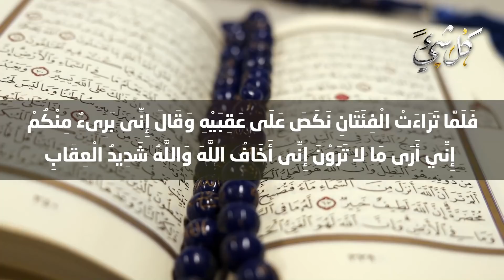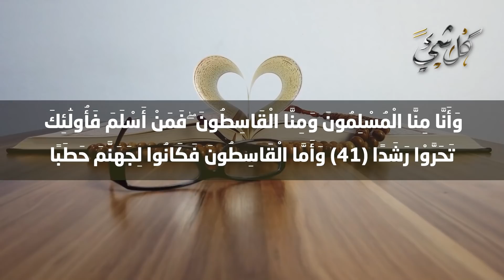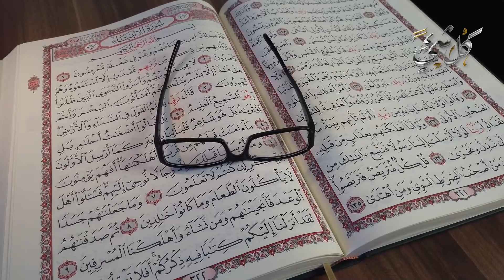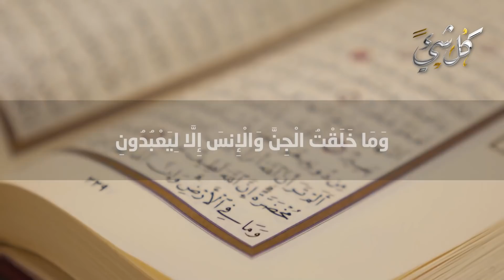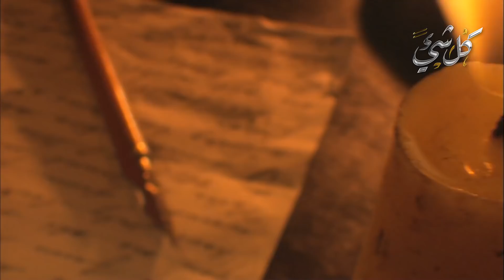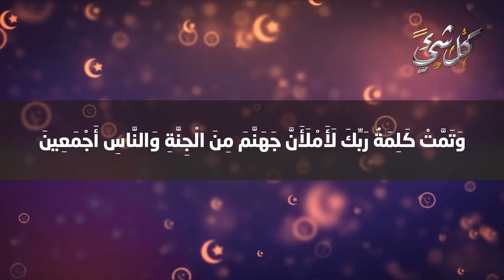هل الجن المسلم يصوم رمضان كما نصوم نحن البشر المسلمون؟ الإجابة مفاجأة نعرضها لأول مرة!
الجن كالإنس ، فيهم المؤمنون وفيهم الكافرون ، وفيهم الصالحون ، وفيهم العاصون والفاسقون ، وهم مكلفون بالتكاليف الشرعية ، وموعودون بالجنة إن أطاعوا ، ومتوعدون بالنار إن عصوا.
فهل الجن المسلم يصوم رمضان كما نصوم نحن البشر المسلمون؟

◄ هل تعرف كيف كان شكل إبليس قبل أن يُطرد من الجنة؟ وماذا كان اسمه؟ حقائق مذهلة لم تكن تعرفها عن إبليس

شاهد كيف يتصرف "الجن المُسلم" عند سماعه تلاوة القرآن الكريم. !!
من هم الجن؟؟ وهل لهم تاثير على الإنسان؟؟؟/ علي منصور كيالي
إذا كانت الشياطين تصفد في رمضان فمن أين تأتي الوساوس ؟ // للشيخ : محمد المنجد
العالم الآخر والماورائيات
كل شيء